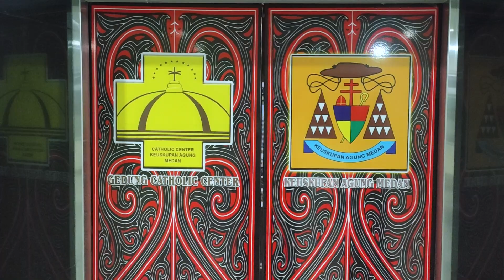SOSIALISASI HOMS - HARI ORANG MUDA SEDUNIA